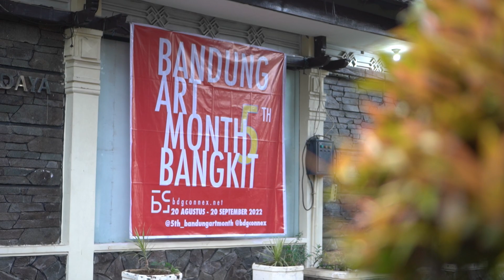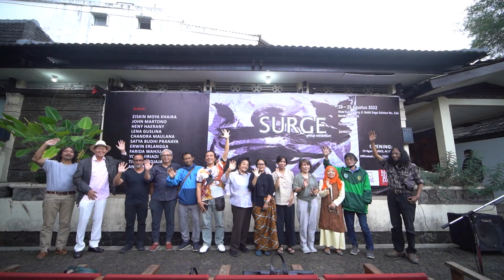“SURGE” SAJIKAN PELUKIS “Hybrid” (livevisualradio.com)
Diferensiasi yang di ekpresikan dalam  pameran lukisan SURGE di Bandung, diantaranya adalah perkawinan disiplin seni tari dan seni lukis  menumbuhkan nafas baru yang bernas dan impresif. LVR (livevisualradio.com)